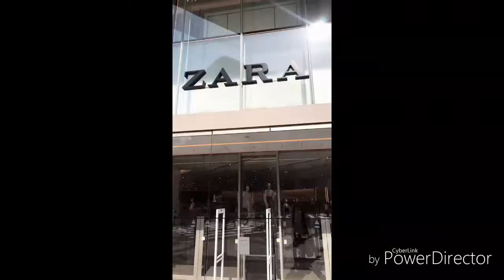FILIPINO BOYS WHEN IN JAPAN|| EXPERIENCE JAPAN